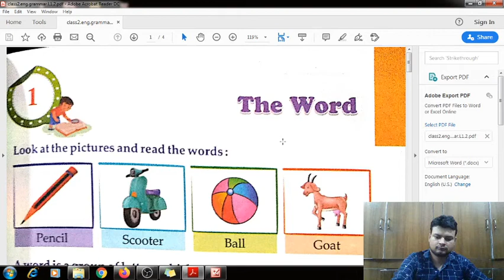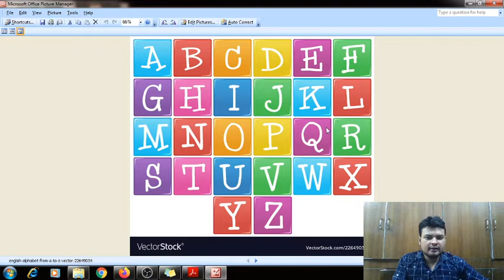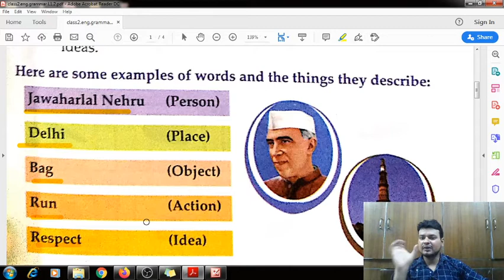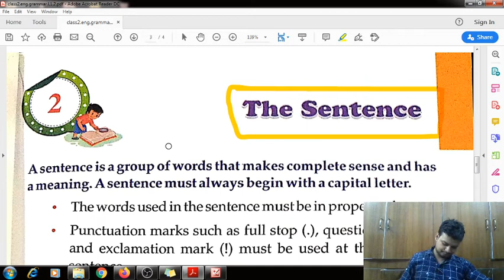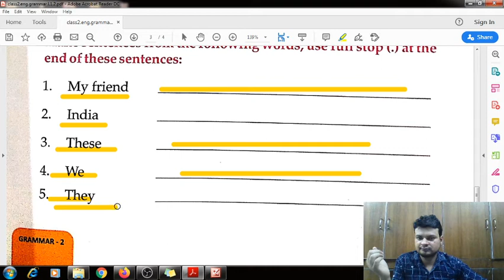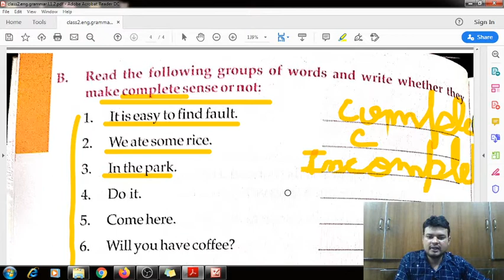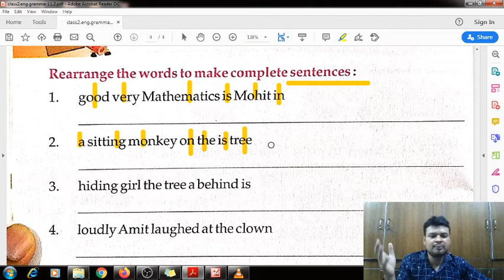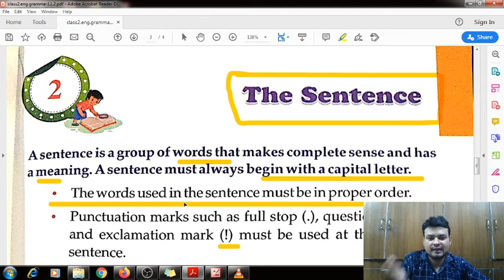The Word | The Sentence | explanation for Class 2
the word and sentence explanation

The Sentence